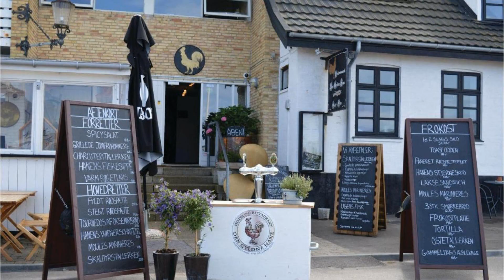Holiday home Bæverstien Nykøbing Sj X, Tjørneholm, Denmark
About Property:
Situated in Tjørneholm in the Zealand region, Holiday home Bæverstien Nykøbing Sj X provides accommodation with free private parking. This 5-star holiday home offers a garden. Outdoor dining is also possible at the holiday home.

With free WiFi, this 2-bedroom holiday home features a TV, a washing machine and a fully equipped kitchen with a dishwasher and microwave. The accommodation offers a fireplace.

The nearest airport is Aarh...
Property Type: Hotel
Address: 4500 Tjørneholm, Denmark
Searching For
1. Holiday home Bæverstien Nykøbing Sj X - Tjørneholm - Denmark
2. Holiday home Bæverstien Nykøbing Sj X - Tjørneholm - Denmark Address
3. Holiday home Bæverstien Nykøbing Sj X - Tjørneholm - Denmark Rooms
4. Holiday home Bæverstien Nykøbing Sj X - Tjørneholm - Denmark Amenities
5. Holiday home Bæverstien Nykøbing Sj X - Tjørneholm - Denmark Offers and Deals
Audio Credit:
Track Title: Blank Slate
Artist: VYEN